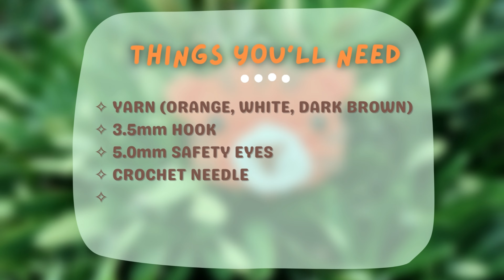TIGER AMIGURUMI TUTORIAL | 4am Habit Tutorials Ep. 3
Hello! •⩊• This video is for beginners who are already familiar with the very basic stitches/terms in crochet. I didn't make it super detailed since I wanted to focus on the pig pattern itself. To prepare you for what you'll encounter in the video, I have listed all the stitches/terms I used in the intro.

00:00 - intro
00:08 - materials
00:13 - stitches/terms
00:18 - head
08:58 - snout
10:56 - ears
13:15 - assembly